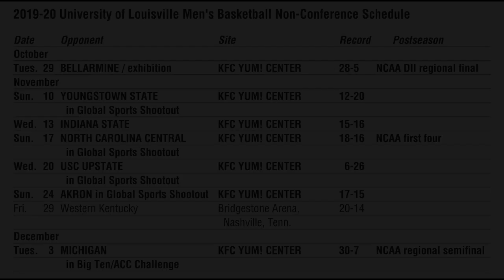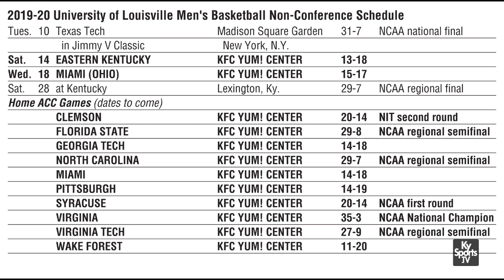UofL Cardinals Will Face Challenging 2019-20 Men's Basketball Schedule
Appearances in the Jimmy V Classic, Big Ten/ACC Challenge and a trio of games against in-state foes highlight the 2019-20 men's basketball non-conference schedule for the University of Louisville men's basketball team, announced by head coach Chris Mack on Thursday.

Four of the Cardinals' 11 non-conference opponents participated in the NCAA Tournament last season, including national runner-up Texas Tech.  Louisville has faced a schedule among the top 16 toughest by the ratings percentage index in 10 of the past 12 seasons, including the nation's fourth-toughest last year by the NET ratings.  The ACC moves to a 20-game league schedule this season, eliminating two games that would have previously been against non-conference opponents.

Including the Cardinals' ACC schedule, 15 of the Cardinals' 31 games will be played against teams that participated in post-season competition last season, including a dozen from the 2019 NCAA Tournament field (NCAA Tournament:  Duke, Florida State twice, Kentucky, Michigan, North Carolina, North Carolina Central, Syracuse, Texas Tech, Virginia twice, Virginia Tech; NIT:  Clemson twice, NC State).  Seventeen of the Cardinals' games will be played against teams that won at least 17 games last season, including nine against teams that won 29 or more.

Five UofL opponents are ranked among the ESPN way-too-early top 25, including non-conference foes No. 3 Kentucky and No. 11 Texas Tech.  Louisville is fifth in that early ranking that also includes ACC members No. 6 Duke, No. 8 North Carolina and No. 15 Virginia.

Including an exhibition game, nine of the Cardinals' 12 non-conference games will be played at home in the KFC Yum! Center, UofL's spectacular 22,000-seat home arena.  The Cardinals will face their first outside competition in an exhibition game on Oct. 29 in the KFC Yum! Center against 2019 NCAA Division II regional finalist Bellarmine, a team coached by former UofL assistant Scott Davenport.

While not a non-conference game, the Cardinals open their 2019-20 season on Nov. 5 at Miami, the earliest opening game ever for UofL and the first time they have played a conference opponent to open the season.  The game will be televised on the ACC Network, the new 24/7 national platform that will launch on August 22.  to see if their provider is currently scheduled to carry the ACC Network. If a provider is not listed, fans are enouraged to contact them and request the ACCN.

UofL faces Youngstown State on Nov. 10 in the first of four games in the Global Sports Shootout in the KFC Yum! Center.  The Cardinals will also face NCAA First Four participant North Carolina Central on Nov. 17, USC Upstate on Nov. 20 and Akron on Nov. 24 in the round-robin, four-team event.  Amidst the tournament is another home game against Indiana State on Nov. 13.

Louisville will play its first of three games against schools in the state of Kentucky when it plays Western Kentucky on Friday, Nov. 29 at Bridgestone Arena in Nashville, Tenn.

The Cardinals open the month of December with a return to the KFC Yum! Center to face Michigan in the Big Ten/ACC Challenge on Dec. 3.  Louisville will visit Madison Square Garden in New York, N.Y. to play national runner-up Texas Tech in the Jimmy V Classic on Dec. 10.

The final three non-conference games include home games against Eastern Kentucky on Dec. 14 and Miami (Ohio) on Dec. 18, followed by intrastate rival Kentucky in Lexington Dec. 28 in the final game of 2019.